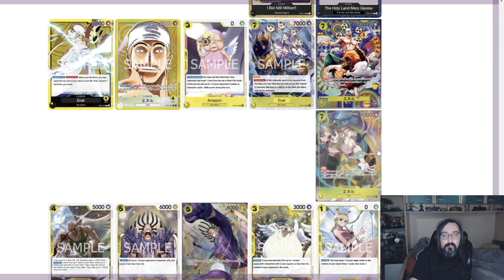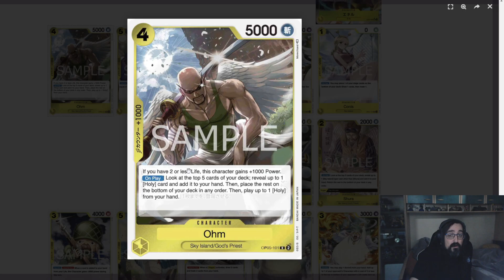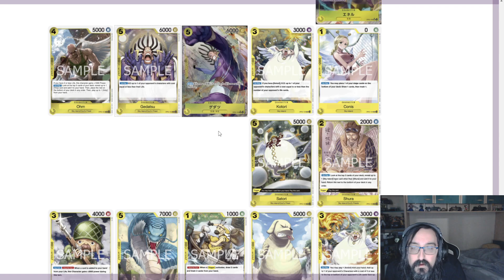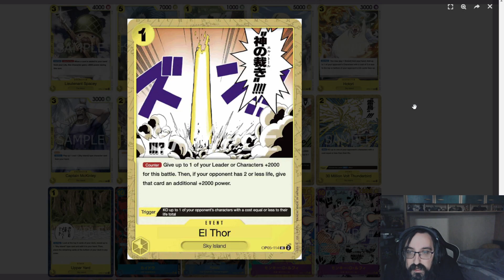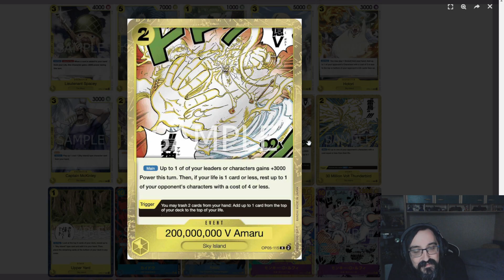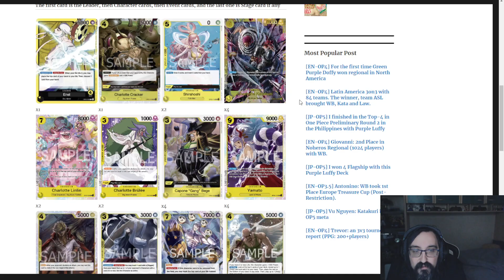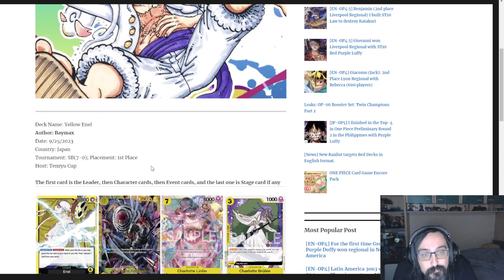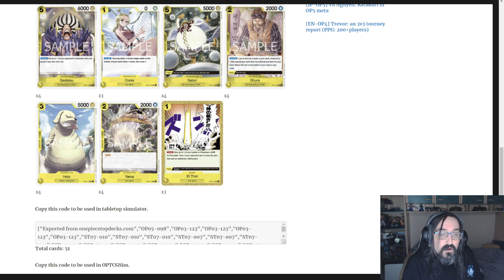DECOUVERTE DE L'OP5 : SKYPIEA ISLAND !